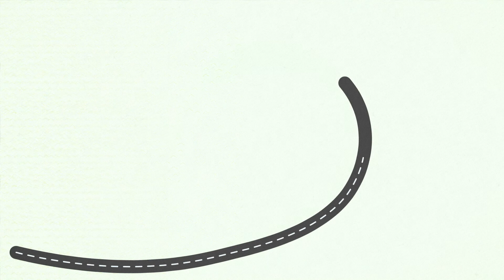Who is CICF?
Who is Central Indiana Community Foundation? How do they impact the community and help make Central Indiana a better place for every one?

Well, this video will tell you.